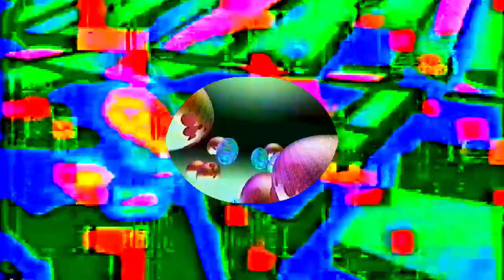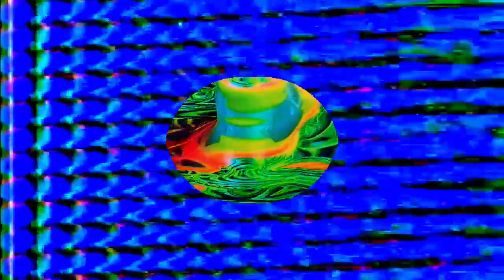GAMOR VAPOR 2021 09 17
VAPOUREALM20210917